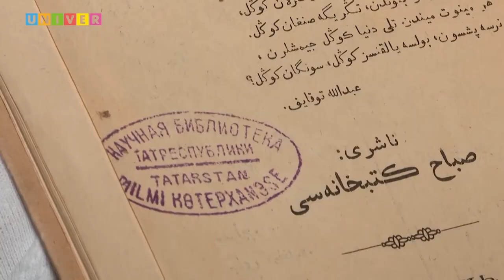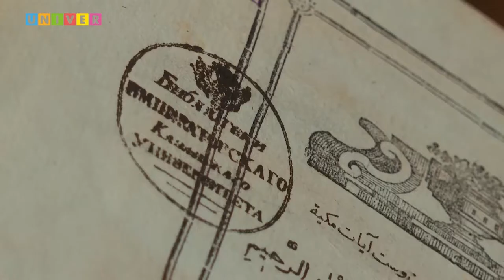Тайны библиотеки Казанского университета и страшный пожар 1842 года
Что спасло в 1842 году Казанский университет от страшного пожара? Что сделал Лобачевский, будучи библиотекарем? Раскрытие тайн отдела рукописей и редких книг КФУ.